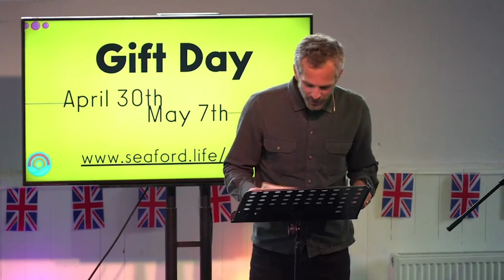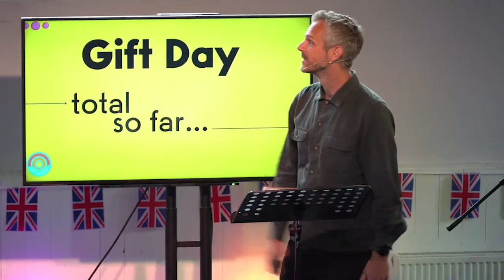Gift Day Total | May 2023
Jez reveals our total gift day for 2023